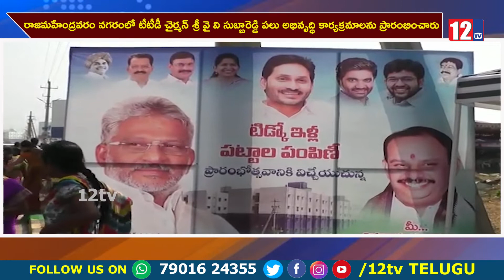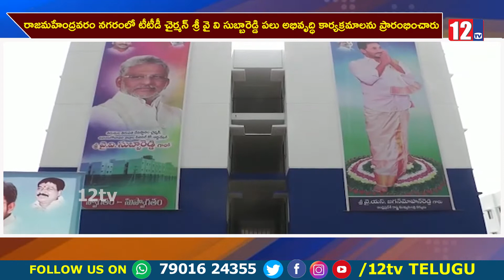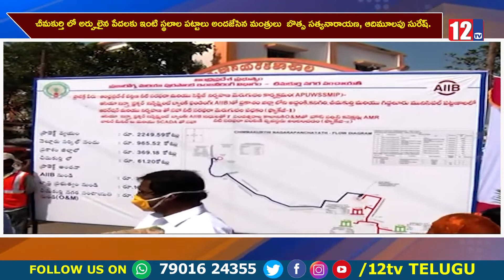12tv || 1 pm news bulletin || 12Tv Telugu